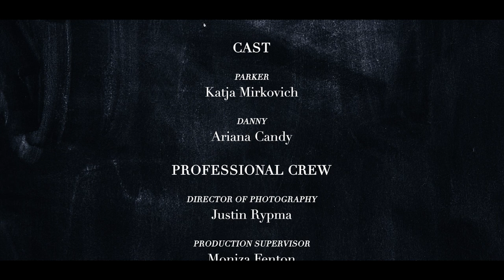Confession | Student Short FIlm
Written and Directed by Caitlyn Miles
Edited by Zekiel Frater

We were required to create a short 2-3 minute scene.

I publish this with intentions of showcasing an example of my editing capabilities.

Made for my Level 6 Film and TV Diploma.

Spelling error - *Katja Mirkovic*